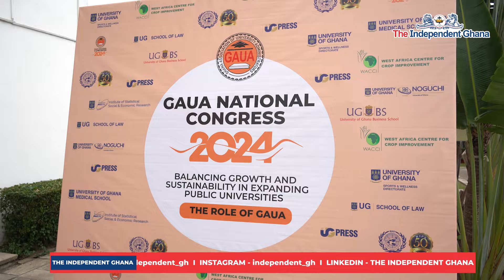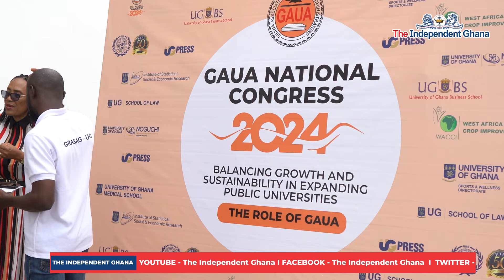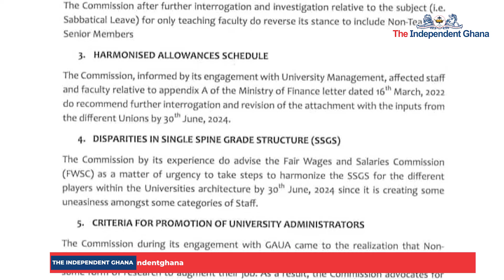GAUA holds national congress to review conditions of service; swear-in new executives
Members of the Ghana Association of University Administrators (GAUA) on Friday, August 30, conveyed at the Great Hall of the University of Ghana, Legon, as part of the Association’s 3-day national congress to review its conditions of service and adoption, as well as swear-in incoming executives.